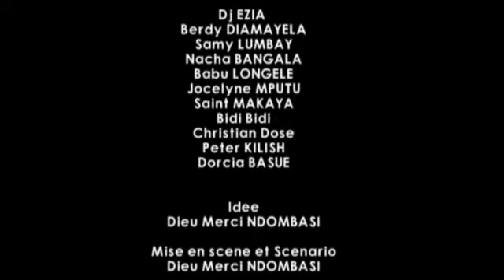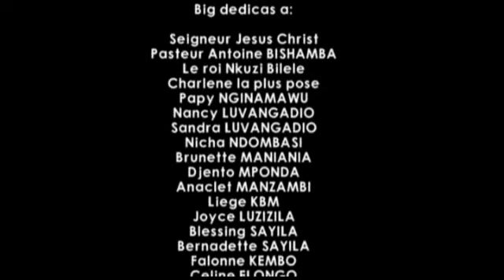FILM CONGOLAIS DJ EZIA EP 1:AVEC PAPA MAKAYA?BIDIBIDI,PETER,CHRISTIAN DOSE...